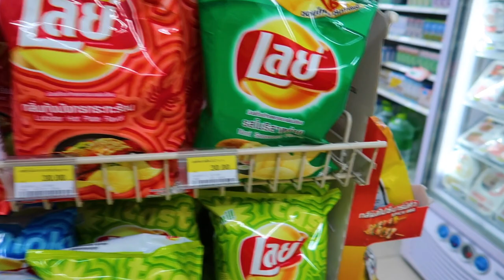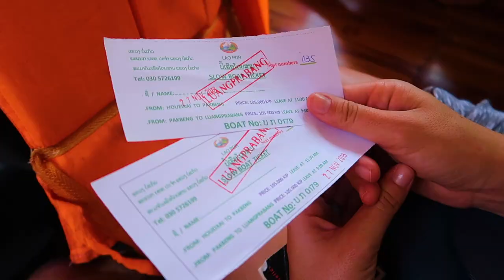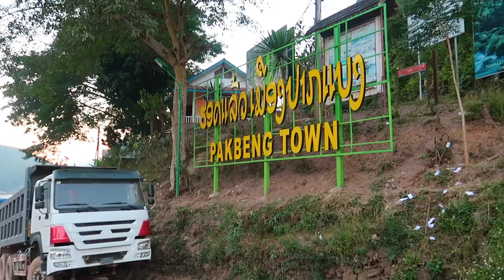Thailand To Laos Slow Boat, Part 2 | Huay Xai To Pakbeng By Slow Boat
There is plenty of outdated information floating around out there about the 2 day slow boat trip from Thailand to Luang Prabang, Laos. Take it from us—it is the BEST, most authentic way to experience the journey from Thailand to Laos, and you will never forget it! Depending on whether or not you stayed in Chiang Khong or ventured across the border the day before, you will need to arrive at the Huay Xai boat dock before 11:00am in order to purchase your tickets for the 11:30am departure. Unlike many of the outdated reviews suggest, they do not overfill the boats with people—if enough tickets are purchased, they begin to load passengers on a second boat. You will also NOT be sitting on wooden crates or next to livestock—while locals do use the boats to transport goods from village to village, you will have your own bus-style seat and won’t have to worry about a screaming rooster at your feet. Day 1’s journey will take approximately 8 hours from Huay Xai to Pakbeng. Sit back, relax, and soak in the scenery!

Additional Tips:
1. Purchase your own food ahead of time. Snacks on board are 3 times the price of food in town.
2. Bring sunglasses. Small debris consistently blows off the water into your eyes and mouth.
3. Bring a jacket. The constant breeze keeps you cool, and even gets cold by late afternoon.
4. Consider booking accommodations in Pakbeng ahead of time. You can bargain for room rates upon arrival, but prices won’t go low enough to warrant the hassle.